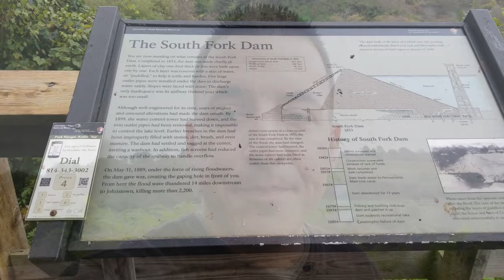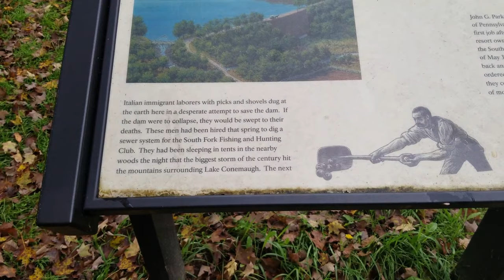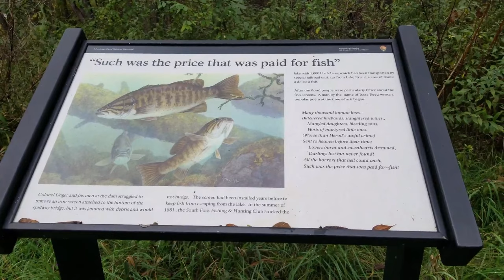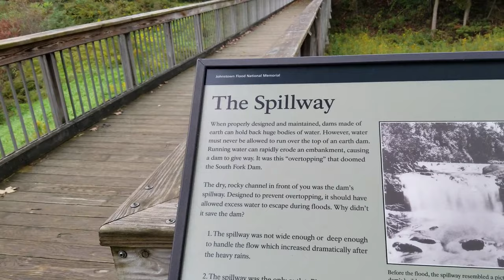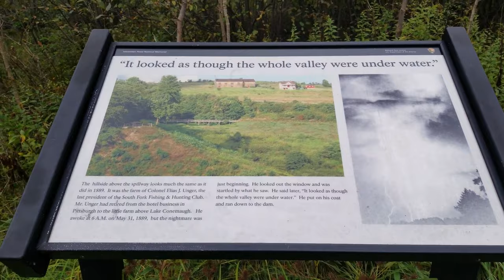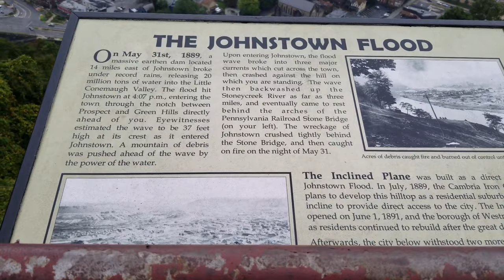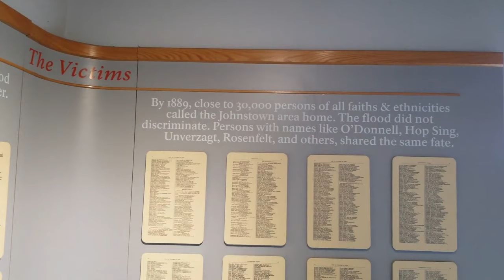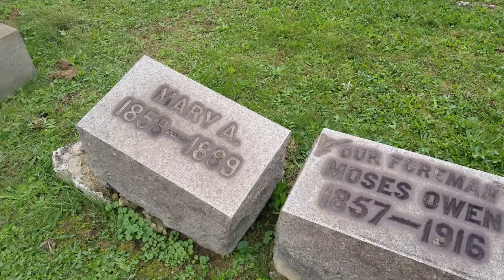JOHNSTOWN FLOOD - MAY 31, 1889 - The History Guy on location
Support THG:

- Turn OFF adblock

Special Thanks to Chris Graham, Michael Frazee, AvenirDutch, and Jim O'Haire, who are the official sponsors of this channel.  Your support is greatly appreciated!

In a river valley in central Pennsylvania, heavy rain and a neglected dam lead to a catastrophe in which 2,209 people die and a prosperous city, Johnstown, is nearly wiped off the face of the earth.

Johnstown, located at the confluence of the Little Conemaugh River and Stony Creek, was 14 miles downstream from Lake Conemaugh, a reservoir turned recreational lake that was owned and maintained by the prestigious South Fork Fishing and Hunting Club. The sporting club, which catered to a wealthy clientele from nearby Pittsburgh, included Andrew Carnegie and Henry Clay Frick on its membership rolls. Lake Conemaugh was held back by the South Fork Dam, a large earth-fill dam that was completed by the club in 1881. By 1889, the dam was in dire need of repairs.

When several days of heavy rain struck the area in late May 1889, club officials struggled to reinforce the neglected dam, which was under tremendous pressure from the swollen waters of Lake Conemaugh. The dam began to disintegrate, and on May 31 the lake’s water level passed over the top of the dam. Realizing that the dam’s collapse was imminent, club officials sent riders down the valley to evacuate area residents. However, flooding was a familiar occurrence in the valley, and few Johnstown residents heeded the riders’ desperate warnings. Most just took the same simple precautions they did when Little Conemaugh River flooded: They moved their belongings to the second story of their homes and settled down to wait out the storm.

At 3:10 p.m., the South Fork Dam washed away, drowning several laborers who were struggling to maintain it. Club officials on high ground watched awe-struck as 20 million tons of water went roaring down the valley toward Johnstown. The deluge swept through the communities of South Fork, Mineral Point, Woodvale, and East Conemaugh, accumulating debris, including rocks, trees, houses, barns, railroad cars, animals, and people, both dead and alive. By the time it reached Johnstown, at 4:07 p.m., the flood appeared as a rolling hill of debris more than 30 feet high and nearly half a mile wide. In a terrible swoop, the northern half of the city was swept away, sending some 1,500 demolished Johnstown buildings tumbling down with the roaring torrent.

It took 10 minutes for the waters of Lake Conemaugh to pass through Johnstown, and 2,000 people were drowned or crushed in the torrent. A few survivors were washed up along with numerous corpses several miles down the valley. At the old Stone Bridge in Johnstown, debris piled 40 feet high caught fire, and some 80 huddled survivors of the flood perished in the flames. A total of 2,209 died as a result of the disaster.

Among the survivors of the calamity, there was a scarcely an individual who had not lost a friend or relative in the Johnstown Flood. Despite the great scale of the tragedy, reconstruction of the devastated community began almost immediately, and Clara Barton and the American Red Cross constructed shelters for homeless residents while well-wishers around the country sent tons of relief supplies. The South Fork Fishing and Hunting Club was widely criticized for its failure to maintain the South Fork Dam, but no successful lawsuits were ever brought against the organization.